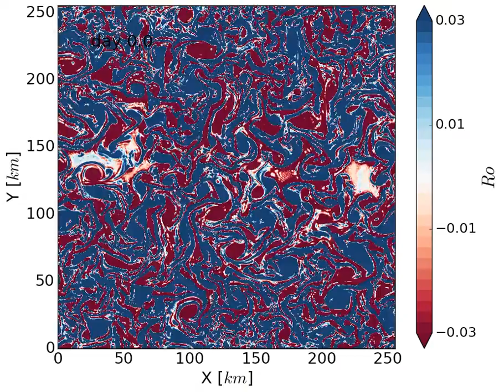Ro 2m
Rossby number at 2m depth, under sea ice.